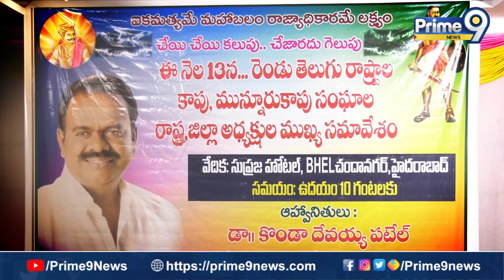నా ప్రయాణం జనసేన తోనే.. సీనియర్ కాపు నాయకుడు మిరియాల రాఘవరావు | Kapu Meeting | Prime9 News